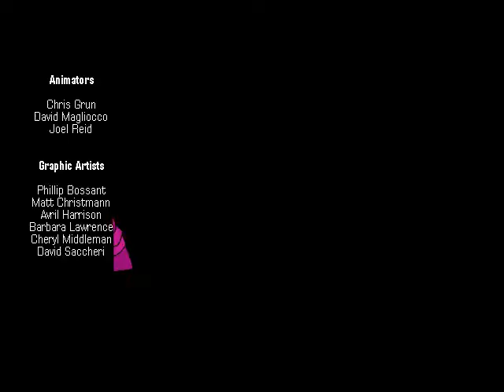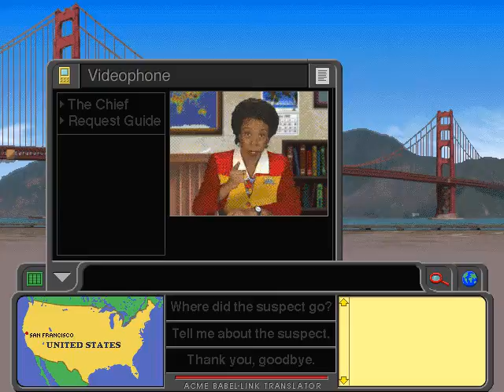Gameplay: Where in the World is Carmen SanDiego?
Here's a fun way to learn geography, based off of one of my favorite PBS Kids shows. The audio may be out of sync in the beginning, but somehow it corrects itself afterwards, and I liked the way this gameplay worked out so I didn't want to redo it.